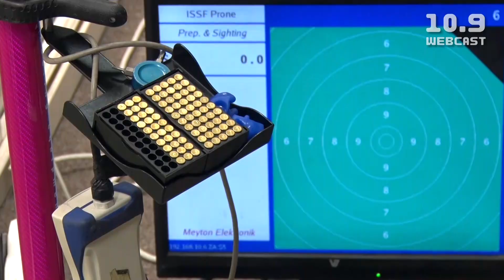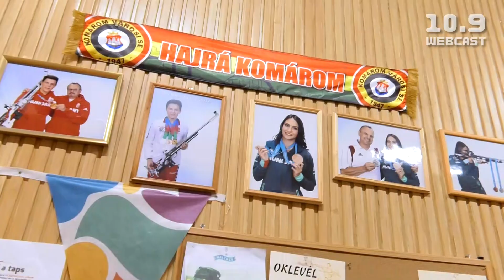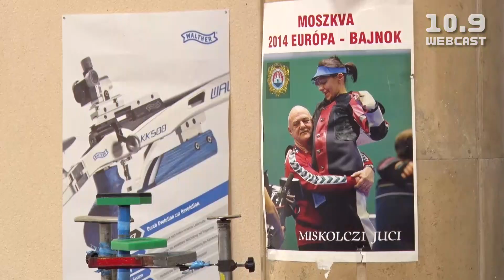[10.9 WEBCAST] 2022/13 - Műhelybemutató - Komárom